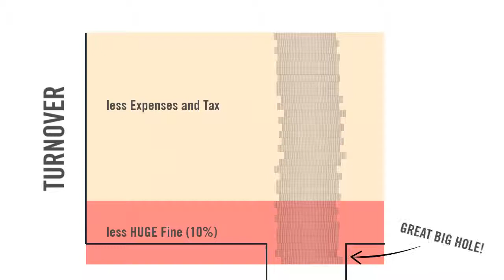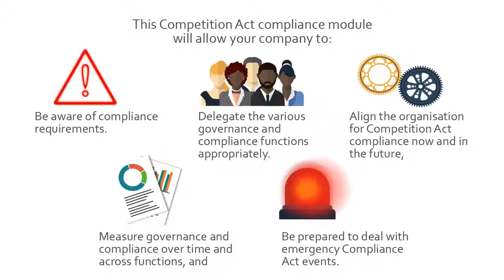Competition Act Trailer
The South African Competition Act is immensely powerful in its ability to regulate businesses' anti-competitive behaviour.  Learn what your business should look out for and how to manage compliance processes.